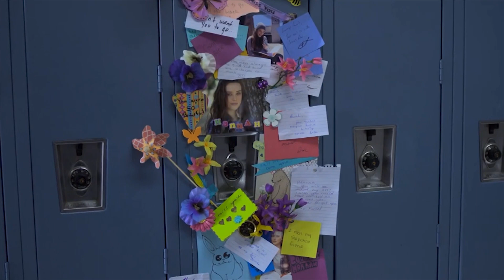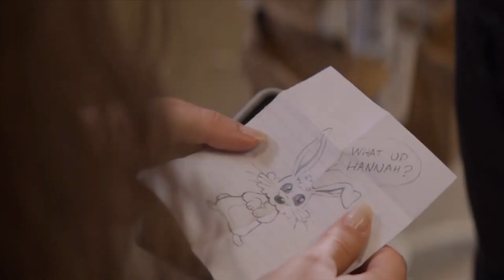Clay Jensen & Hannah Baker | In the Memory of Hannnah Baker | What a time {13 Reason Why}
Hannah & Clay - What A Time. What an unbelievable show! If you haven't watch it, you should! 13 reason why definitely cut through my heart and to the deepest part of my soul

Show: 13 Reason Why
Watch Only On Netflix

Song: What A Time
Artist: Niall Horan & Anne Marie

I'm greateful to receive  your suggestion in comment box and also show some love on my videos